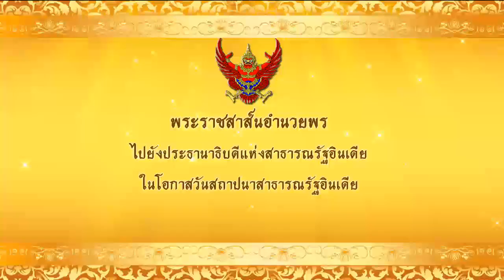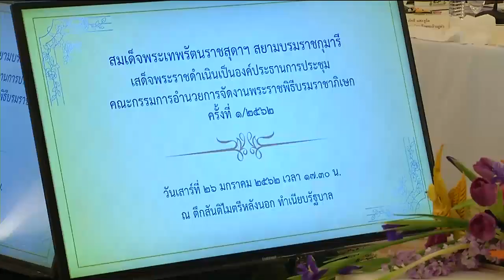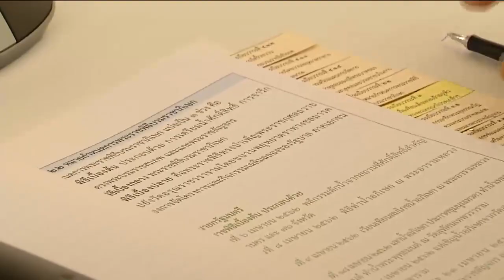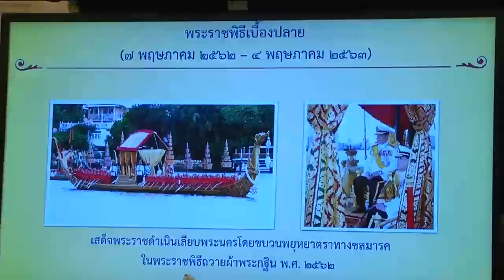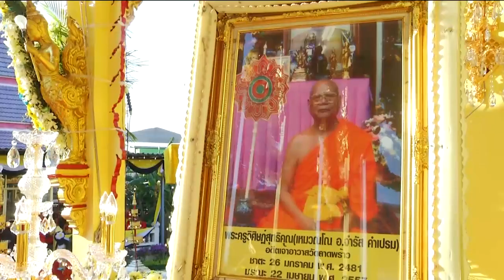ข่าวในพระราชสำนัก 26 ม.ค. 62